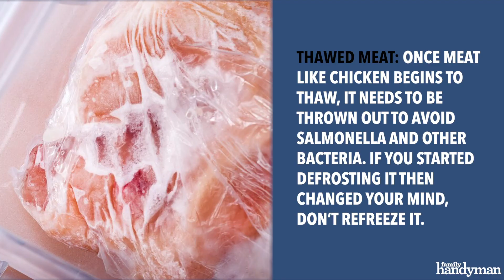Things in Your Freezer You Should Toss Out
Need to make some room in the freezer? When in doubt, throw it out.